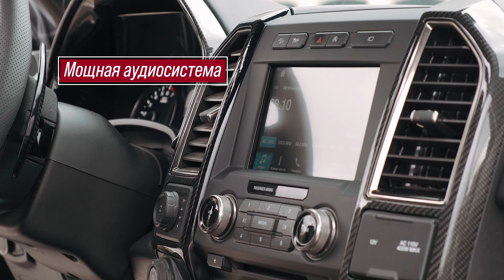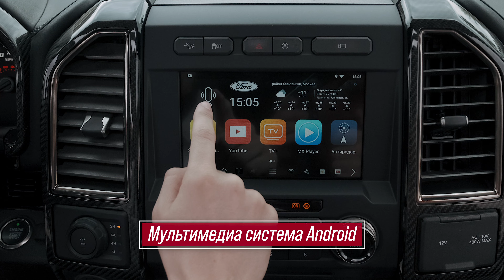ЖИРНОЕ ДООСНАЩЕНИЕ - 13 000 000 за FORD RAPTOR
Жирное дооснащение для Ford Raptor после которого его стоимость резко возросла. Также как любое другое авто, которое посещало наш установочный центр BGT WorkShop. Было проделано очень большой объем работ, которые улучшили этот автомобиль. Что было сделано:

- Тонировка
- Сетка в бампер
- Окрас задних фар
- Лебедка
- Чипирование мотора
- Дополнительные армированные дуги с защитной сеткой
- Броне пленка на переднею и заднею оптику
- Антивандальное окрашивание кузова
- Камуфляжный принт на логотип
- Полозья для заезда в кузов
- Тотальная шумоизоляция
- Музыкальная система
- Карбоновый руль
- Карбоновые элемент руля
- Карбоновые лепестки
- Карбон (детали салона)
- Руль подогрев и перетяжка
- Клаксон руля (компрессор + паровоз)
- Перетяжка торпедо
- Доп. мультимедиа в штатное головное устройство
- Передние стойки с макетной работой под динамики и перетяжкой
- Видеорегистратор
- Массаж сидений (поясничная Опора водителя)
- Вышивка на сидениях
- Потолок и стойки с козырьками в алькантару
- Блок Сидений
- Анатомия задних сидений
- Ремни 5 шт
- Подсветка в салоне
- Розетки 220 в в борт и салон + 2 инвертора на 1,5 кВт , один в салон и в борт
- Ниша под пистолеты
- Сейф
- Крепление под ружьё